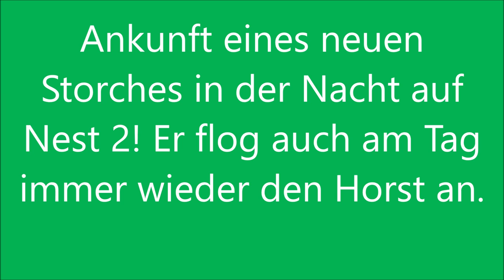Ankunft eines neuen Storches in der Nacht auf Nest 2!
Er flog auch am Tag  immer wieder den Horst an.